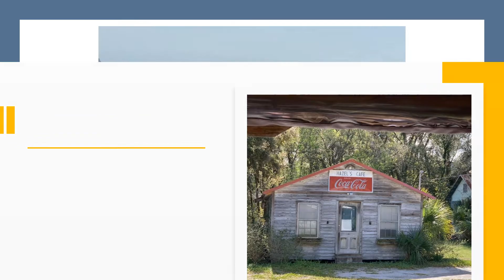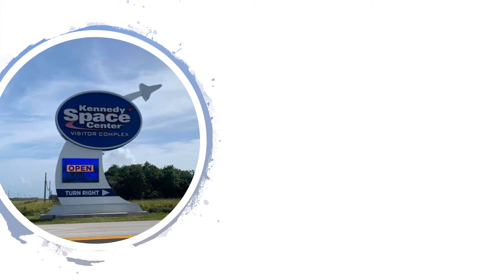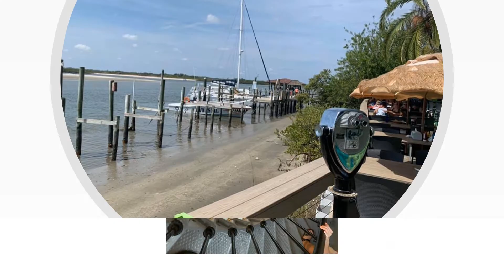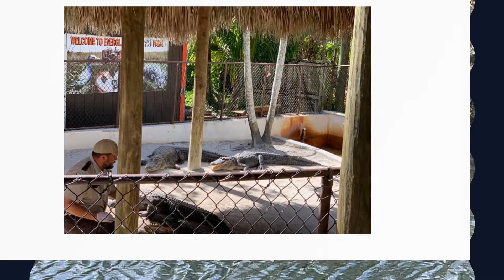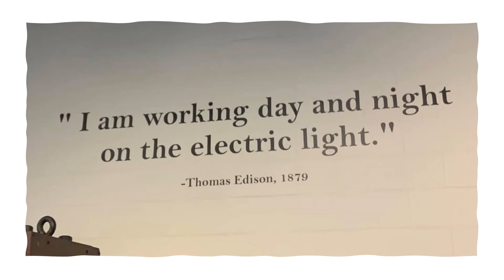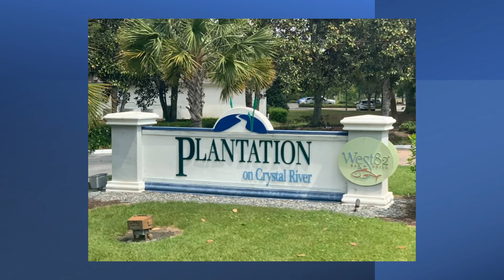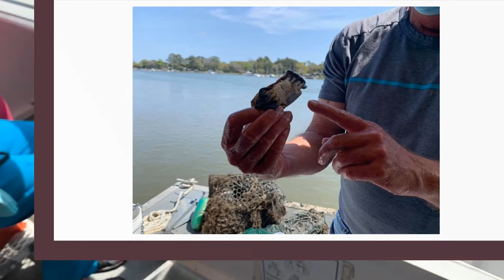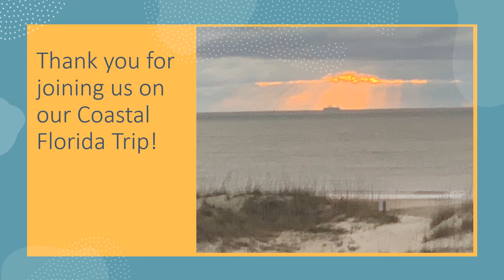New England Coach - Coastal Florida 2021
Coastal Florida - 13 day tour